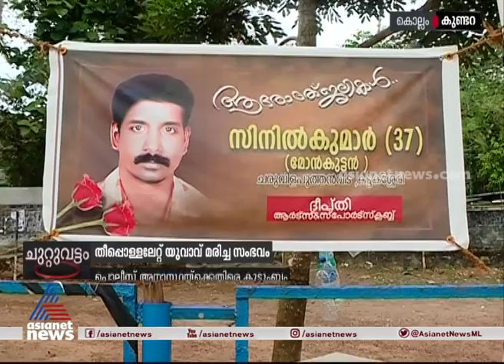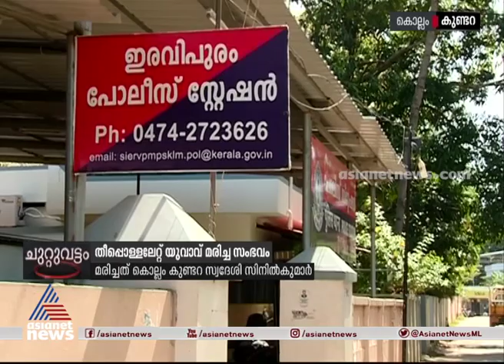തീപ്പൊളളലേറ്റ് യുവാവ് മരിച്ച സംഭവം ; ദുരൂഹത ആരോപിച്ച് കുടുംബം | Crime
കൊല്ലം കുണ്ടറയില്‍ തീപ്പൊളളലേറ്റ് യുവാവ് മരിച്ച  സംഭവത്തിനു പിന്നിൽ പൊലീസ് അനാസ്ഥയെന്ന് കുടുംബം. മരിച്ച സിനില്‍കുമാറിൻ്റെ   ഓട്ടോറിക്ഷയുടെ വായ്പയുമായി ബന്ധപ്പെട്ട തർക്കത്തിൽ പൊലീസ് ഇടപെടാതിരുന്നതാണ് കാര്യങ്ങൾ വഷളാക്കിയതെന്ന് കുടുംബം പരാതി ഉന്നയിക്കുന്നു. ആത്മഹത്യയാണെന്ന് പൊലീസ് പറയുന്നുണ്ടെങ്കിലും ആരോ അപായപ്പെടുത്തിയതാണെന്ന സൂചന പങ്കുവച്ചാണ് മുളവന സ്വദേശി സിനില്‍കുമാര്‍ മരിച്ചതെന്ന് ഭാര്യ ഏഷ്യാനെറ്റ് ന്യൂസിനോട് പറഞ്ഞു.